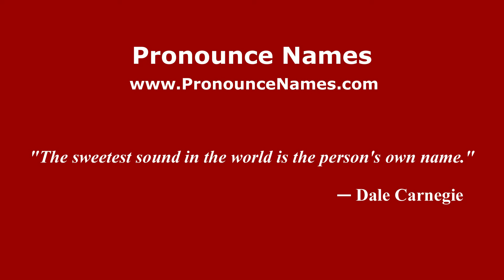How to pronounce Huitzilac (Mexico/Mexican Spanish) - PronounceNames.com